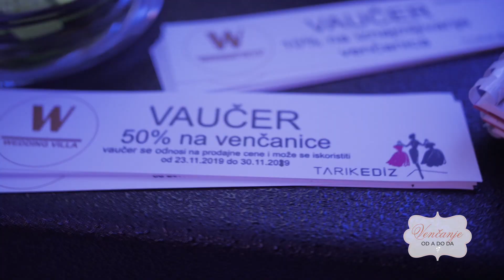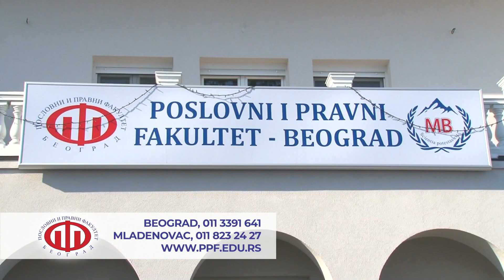Venčanje od A do Da - Emsija 125 - Goran Gluhaković - Ok Bend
Sara Sotti se priseća detalja svih pet venčanja održanih u različitim svetskim gradovima i otkriva koja svadbena proslava je organizovana baš po njenom ukusu-u Njujorku, Las Vegasu ili njenom rodnom Čačku i priznaje da sa njihovim venčanjima još uvek nije gotovo.